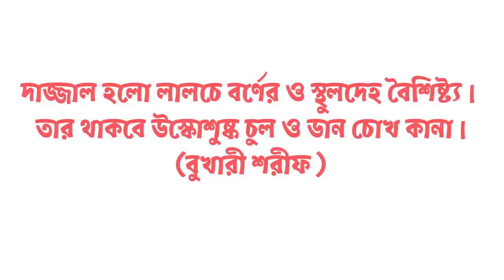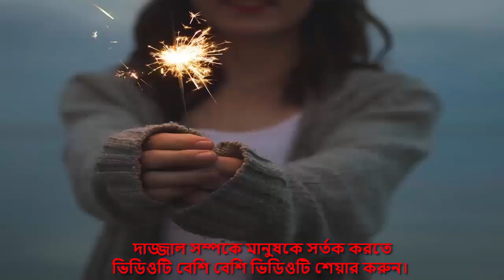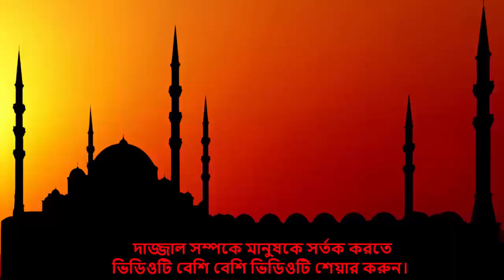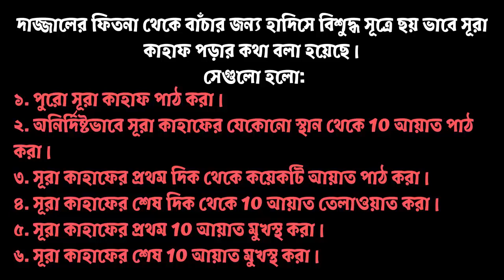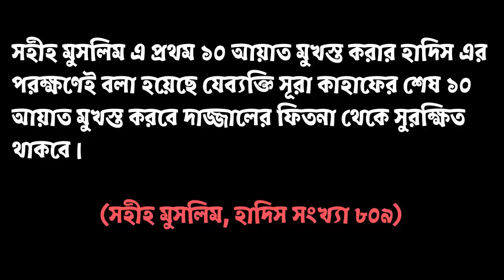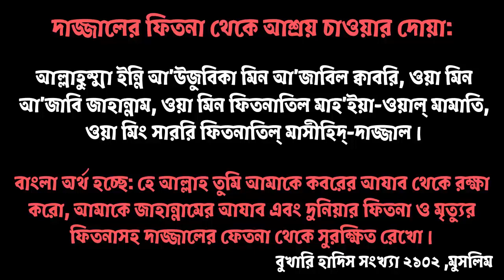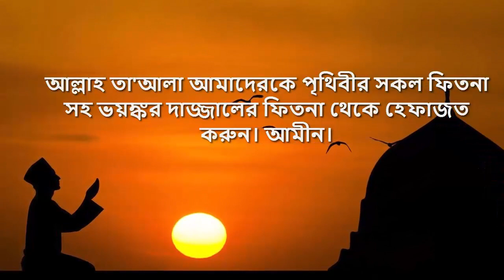দাজ্জাল কি মানুষ নাকি অন্য কিছু? সে কবে আসবে? দাজ্জালের ফিতনা থেকে নিরাপদ থাকার উপায়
দাজ্জাল (Dajjal) সম্পর্কে কিছু হাদীস এর ভিত্তিতে এই ভিডিওতে আলোচনা করা হয়েছে কে এই দাজ্জাল?  সে বর্তমানে কোথায় আছে? আর সে কবে আসবে?  এবং আরো জানতে পারবেন তার  ফিতনা থেকে বাঁচার দোয়া  বা  কিভাবে নিরাপদ থাকা যায়?

কিয়ামতের পূর্বে বহু ছোট ছোট নিদর্শন ইতিমধ্যে দেখা গিয়েছে। যার জন্যই বর্তমানের ঈমানদার ব্যক্তিরা সকলকে সতর্ক করছেন। যে খুব দ্রুত পৃথিবীতে দাজ্জালের আগমন হতে  চলেছে কিনবা হয়েছে। আমাদের দাজ্জালের ফিতনা থেকে বেঁচে থাকতে হলে দাজ্জাল সম্পর্কে সতর্ক হতে হবে ।কেননা পৃথিবীতে  সকল মানুষকে আল্লাহতালা দাজ্জালকে দিয়ে পরীক্ষা করাবেন । তাই আমরা যেন দাজ্জাল সম্পর্কে জেনে সতর্ক হতে পারি এবং পরীক্ষায় উত্তীর্ণ হতে পারি। আর যদি আমরা এ সম্পর্কে কোন জ্ঞান লাভ না করি, আর ভালো ভালো কাজ না করি, তাহলে আমরা হয়তো দাজ্জালের ফিতনা  পড়ে ঈমানহারা হয়ে যেতে পারি। তাই এর সম্পর্কে আমাদের সবসময় সতর্ক থাকতে হবে এবং  অন্যকে সতর্ক করতে হবে । তাই এই ভিডিওটি আপনি আপনার পরিচিতদের মধ্যে শেয়ার করে দিন। যাতে তারাও সতর্ক হতে পারে।
★ Like the video to inspire me for uploading new great contents.
★ If you have any problem, question or query, you can comment. I will try to answer quickly.
★ You can share the Video social media like Facebook, twitter, linkedin, google plus, etc. You can also share it different website.

Note: The channel is trying to help people by different type of video. If you need any kinds of video for getting help, you can request for it. I will try to publish requested video quickly.
They always inspire me different way. Also thanks all kinds of viewers for viewing. Stay with the channel & enjoy.